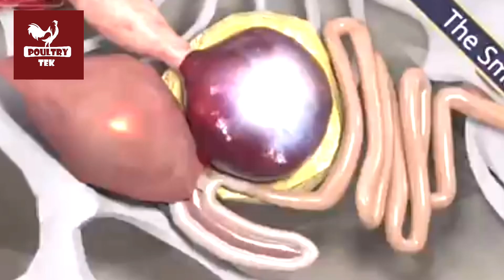Poultry digestion process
Poultry digestion process and digestive system